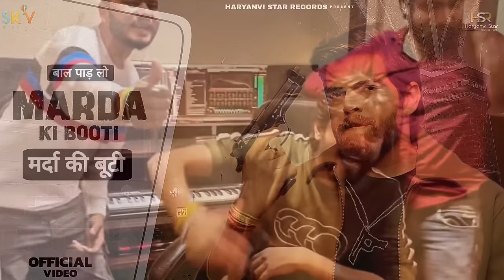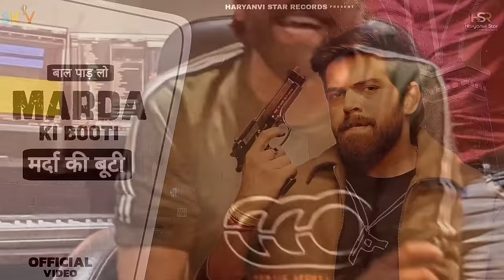Marda Ki Booti | Masoom Sharma New Song | मर्दा की बूटी | New Haryanvi Song 2023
Haryanvi Star Records Present : Marda Ki Booti | Masoom Sharma New Song | मर्दा की बूटी | Masoom Sharma | New Haryanvi Song 2023

Song : Marda Ki Booti (मर्दा की बूटी)
Singer : Masoom Sharma
Starting : Masoom Sharma, Nidhi Sharma
Lyrics : BamLa meet (bhyani aala)
Video : Mohan Betab
Label : Haryanvi Star Records
Label & Copyright - Haryanvi Star Records

Search For More Tag 👇

masoom sharma
badmashi
masoom sharma new song
trending
haryanvi songs
2 numbari
bhagat aadmi
masoom sharma song
new haryanvi songs 2023
haryanvi song
masoom sharma all songs
haryanvi song 2023
masoomsharma
2numbari
masoom sharma new haryanvi song
gabbar bhi nachega
haryanvi songs com dj
haryanvi songs channel
haryanvi song coca cola
haryanvi songs bass
latest song masoom sharma
masoom sharma badmashi song
basanti masoom sharma
masoom sharma haryanvi song
haryanvi songs haryanavi
masoom sharma ashu twinkle song
masoom sharma nidhi sharma song
masoom sharma song status
nidhi sharma new song
tu kar rhi baat basanti ki
masoom sharma songs
new hayanvi song
trending haryanvi song
new haryanvi song dj
bhaggataadmitha
hit haryanvi song
masoom song
masoom sharma new songs
masoom sharma hit song
masoom daku song
masoom
masoom gunde song
masoom sharma k gane
gabbar masoom sharma
gunda
chamunda masoom sharma song
chamunda
masoom sharma topic
masoom sharma interviews
mashoom sharma
trending videos
bhen ke dine song masoom sharma
masoom sharma trending song
pinna music
latest haryanvi songs haryanavi 2023
haryanvi gane
haryanvi dj songs
haryanvi 2023.
bhagataadmi
jailer masoom sharma
jailer haryanvi song
jailer song
gabbar bhi nachega masoom sharma
basanti
masoom sharma new song 2023
ganjedi masoom sharma
hr song
basanti song masoom sharma
haryanvi song new
basanti kya gabbar bhi nachega
1987 masoom sharma
gunde chacha tau k
song
haryanvi
new
latest
chacha tau ke
new hr song
masoom sharma song remix
gabbar bhi nachega song
gabbar bhi nachega song remix
gabbar bhi nachega massom sharma
gabbar bhi nachega status
new haryanvi song 2023
haryanvi songs
new haryanvi song
haryanvi
haryanvi song
haryanvi gane
new
songs
haryanvi new song
2023
latest
haryanvi dj songs
haryana gana
popular haryanvi songs
hit haryanvi songs
haryanavi 2023
new songs
new song
haryanavi
masoom sharma
trending
haryana
song making
marda ki buti
haryanvi song
marda ki buti song
marda ki buti song masoom sharma
marda ki buti
marda ki booti song masoom sharma
marda ki booti masoom sharma new song
daru marda ki buti song
daru marda ki buti masoom sharma song
daru marda ki buti masoom sharma
daru marda ki buti
marda ki buti song masoom sharma song